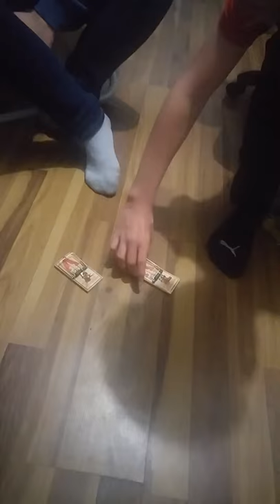Truth or dare mouse traps part 1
Mouse traps !!